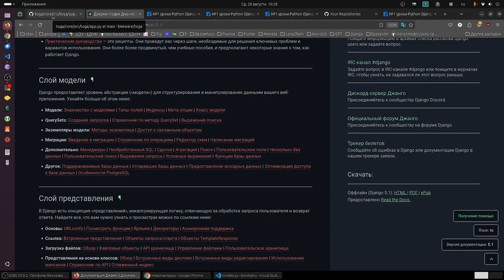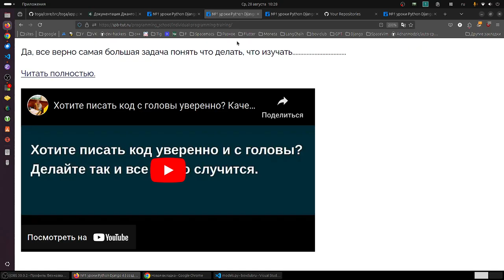Хотите свои мысли превращать в код Python на лету?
Посмотреть видео. как достигается уверенное владение кодом и это может каждый за 7-10 месяцев.